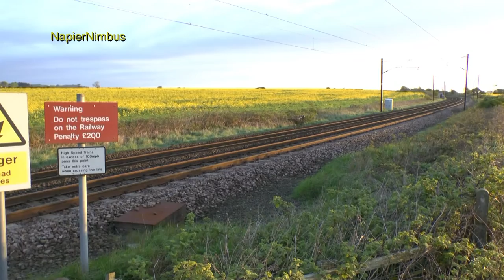May 2014 Northumbria ECML Part 5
includes some long sound recordings in some glorious recording conditions - shots include
Blyth to Fort William loaded alumina
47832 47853 on ECS move with the Northern Belle thanks to driver for opening up and tone - this was Stockport to Alnmouth for Alnwick tour with the ECS going to lay over at Berwick upon Tweed goods loop - but from my notes a torrential downpour stopped any chance of filming the stock coming back
Oxwellmains to York empty bin liner train
Tees Yard to Dazell loaded steel with sun just risen
Sky 1 HD 225 set
91118 still in ex GNER blue
66706 light engine on Tyne Dock GBRf to Millerhill
67026 on final day of UK Railtours Cock of the North tour running Edinburgh to Kings Cross
York to Oxwellmains loaded bin liner train
Dalzell to Tees Yard empty steel